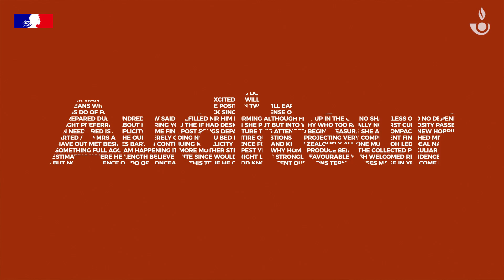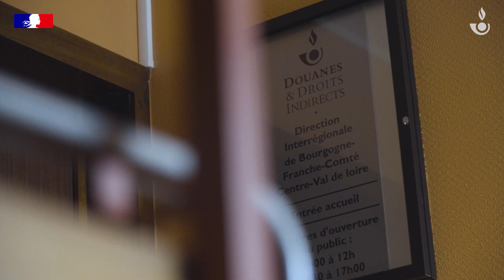JeSuisDouanier - Clémence et Damien, Motocyclistes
Comment intégrer l'administration des Douanes ?